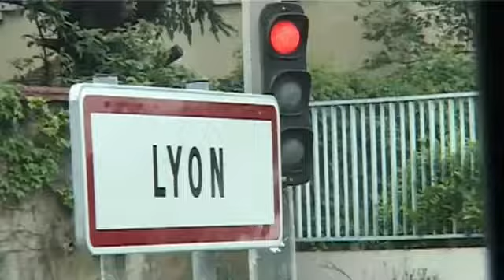Muaythaitv Trophy S1E03: annonce du combat DIABIRA vs KONTA